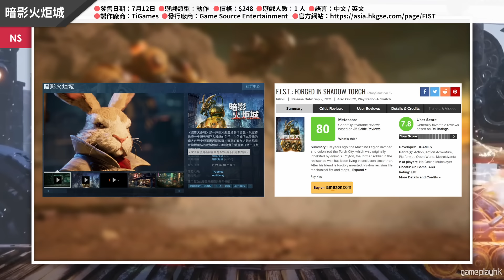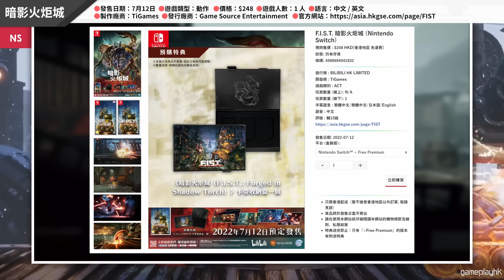極度好評作品登陸Switch平台 兔子揮舞巨大鐵拳對抗機械軍團 《暗影火炬城》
今次同大家介紹一隻好多玩家好評嘅動作過版遊戲，即將喺Switch上面推出架喇~